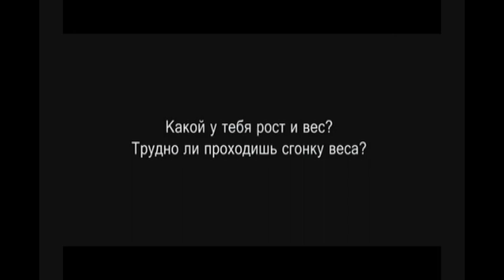forum.mixfight.ru: Азамат Гашимов отвечает на вопросы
Эксклюзив forum.mixfight.ru: Азамат Гашимов отвечает на вопросы
Azamat Gashimov M-1 exclusive interview